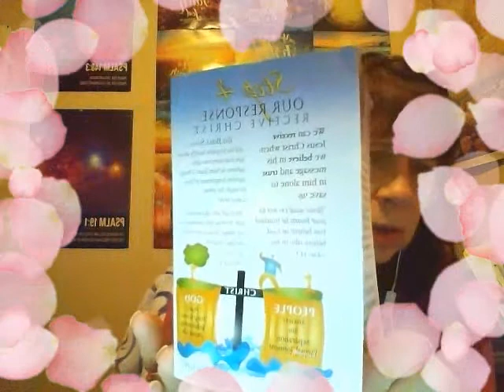This Is A New Day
I woke up being grateful and thankful for a new day of mercies and blessings from God!!! We are not guaranteed every day so it is a special gift from God for Him to fulfill His plan and purpose through us!!! Sorry for no sound, this is also on Facebook at Awesome Treasures Ministry!!!